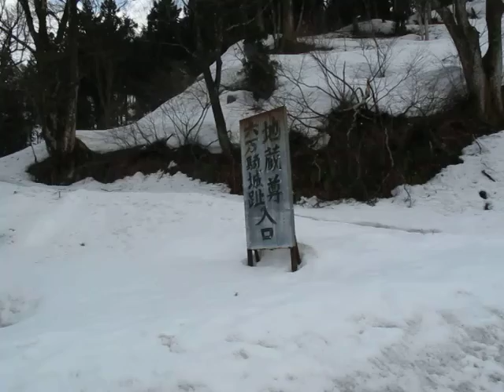六万騎カタクリ群生地「六万騎」(南魚沼市)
南魚沼市ニュース

今日も雪・雪〜本当にまだ冬？もう〜3月26日だよね〜

南魚沼市カタクリ群生地開花情報!!

撮影日:3月26日(土)
旅クラブ新潟

南魚沼市六日町のカタクリ群生地「六万騎」の様子を見に行ってきました。
群生地では一番先に咲き始める場所なので期待して行きましたが〜
今年はやっぱり異常ですね〜雪が舞って気温も低い〜

雪解けは早くても2週間後〜遅ければ3週間後ですね。

◎次回の開花情報は4月上旬にお知らせします◎